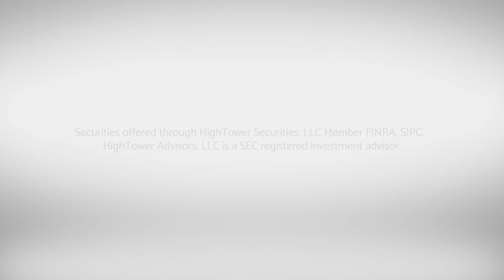The Month I Could Never Forget: A Not-So Happy Anniversary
CIO David L. Bahnsen walks through the events surrounding and leading to the financial crisis of 2008.